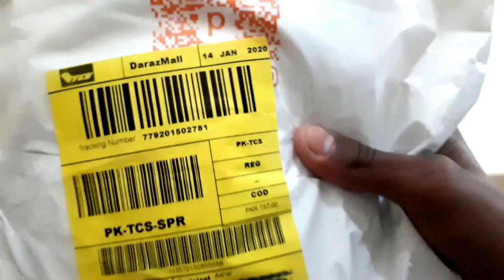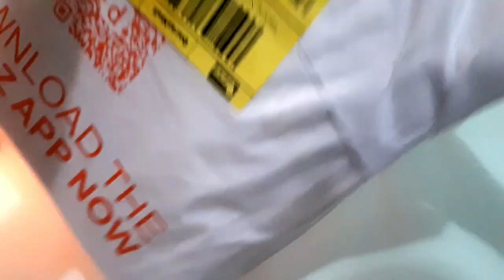Pack Of 2 Shirts From Daraz.pk|😱Under 200 Pkr|Unboxing|Ashar Ke Vlogs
ALLAH HAFIZ :)